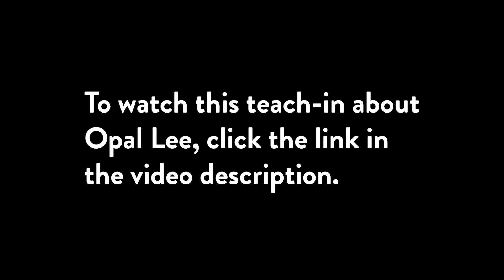June 23, 2024 | Worship at Union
Experience again our Sunday Worship on June 23, 2024, Juneteenth Sunday, with a powerful word from Preacher-in-Residence Nikki Renée, joyful praise, and loving community.
"'Grandmother of Juneteenth'" Opal Lee reflects on her journey to secure a national holiday" — CBS News
The Union Combined Parish is a multisite United Methodist congregation in Boston committed to love and liberation—historically Black, multicultural, and LGBTQ+ empowering.

To give to Union's mission of love, justice, and service, go